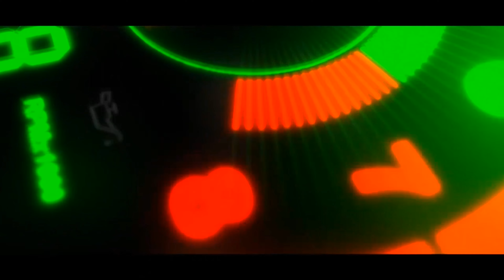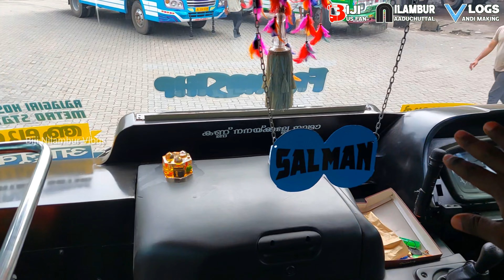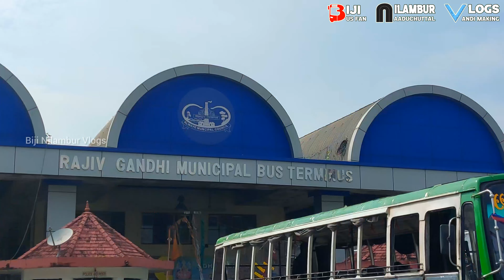എറണാകുളത്തേക്ക് വീണ്ടും വിക്ടറി | New SALMAN from VICTORY Coach | Ashok Leyland Cheetah Chasis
ASHOK LEYLAND CHEETAH Specifications :-
▫️Wheelbase - 4200, 5156, 5334 (mm)
▫️Engine - H series CRS (6 Cylinder)
▫️Clutch - 380 mm
▫️Gear Mode - 6 Forward +1 Reverse
▫️Diesel Capacity - 185/235 Litres
▫️Ad Blue Capacity - 24 Litres
▫️Tryes - 10.00 R20, 295/80 R 22.5
▫️Battery - 24V-150 Ah, 85 Amps
▫️Front Suspension - Shackle ended leaf springs
▫️Rear Suspension - Shackle ended leaf springs, Air (Optional)

Victory Automotives Varkala
Varkala Kallambalam Rd, Vadasserikonam, Kerala 695143